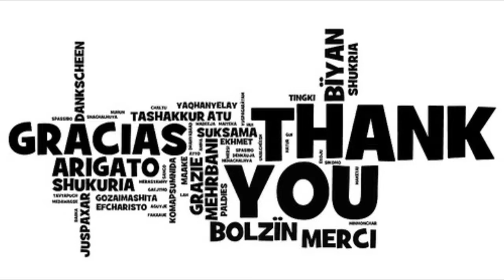Thank You- 300 Oreos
Hey Oreos, I want to just thank all of you guys for the fun times, amazing friendships, and a great YouTube experience. 300 subscribers is amazing for me, and I am so grateful. I wouldn't trade it for anything. So I just want to say THANK YOU :D

Skype: justinantony11
Minecraft Name: justinorial
Game Center: JustinBoy11